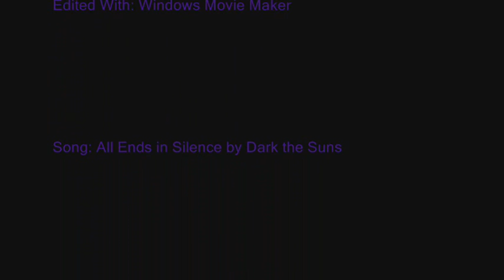RCT3 - Dawn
Here it is! The family mega coaster that sends you twisting and turning around many turns and up a few hills - Dawn! Dawn took about 5 individual days of 1-2 hour work sessions. I've had this layout and idea for a while now, and I decided to get this one out as soon as possible so I could concentrate on another idea ;D